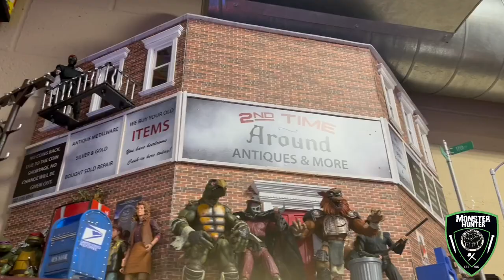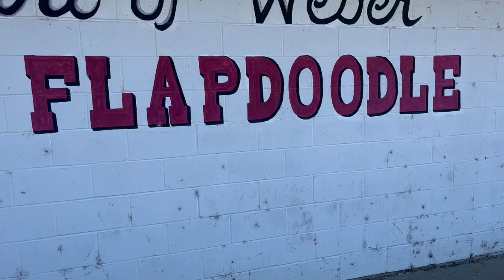Monster Hunter Vlog episode 40